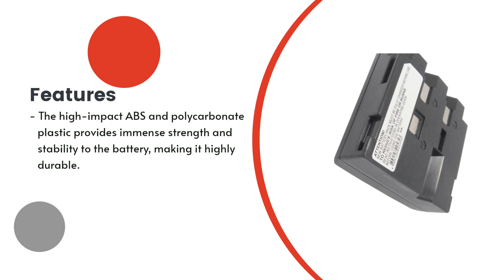Replacement Battery for Sharp VL-E760